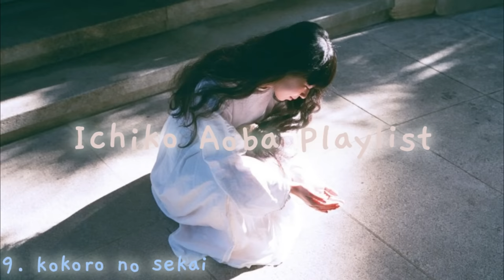Ichiko Aoba Playlist⋆｡°✩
❝ ♥𝕆𝕡𝕖𝕟 𝕞𝕖♥ ❞

ℍ𝕖𝕪, 𝕥𝕙𝕒𝕟𝕜𝕤 𝕗𝕠𝕣 𝕠𝕡𝕖𝕟𝕚𝕟𝕘 𝕞𝕖! ヾ(≧▽≦*)o

☆ℝ𝕖𝕢𝕦𝕖𝕤𝕥 𝕒 ℙ𝕝𝕒𝕪𝕝𝕚𝕤𝕥 𝕠𝕣 𝕤𝕠𝕟𝕘☆
(it will take some time for me to make the song)
★・・・𝐓𝐢𝐦𝐞𝐬𝐭𝐚𝐦𝐩𝐬・・・★
Asleep Among Endives 0:00 - 5:06
Bouquet 5:06 - 9:22
Parfum d'étoiles 9:22 - 12:15
Dawn in the Adan 12:15 - 17:01
Omoide Cafe 17:01 - 19:06
Faint Song of the Rabbit Moon 19:06 - 20:33
Orphaned Rain 20:33 - 23:56
Taiyou-san 23:56 - 26:21
Kokoro no sekai 26:21 - 29:23
Ikinokori Bokura 29:23 - 36:10